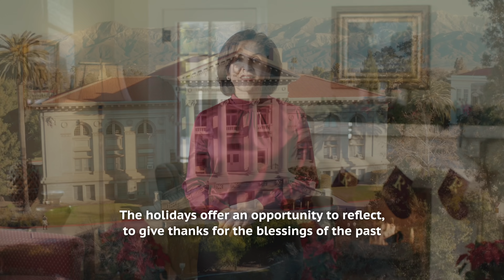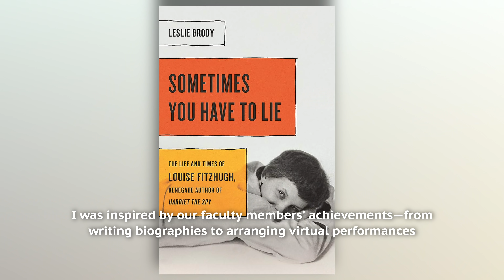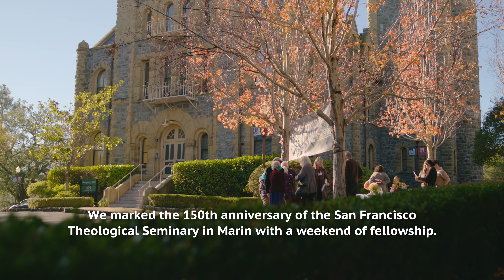A holiday message from President Krista Newkirk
President Krista Newkirk extends warm wishes for the holiday season and reflects upon the many accomplishments of the Bulldog community.